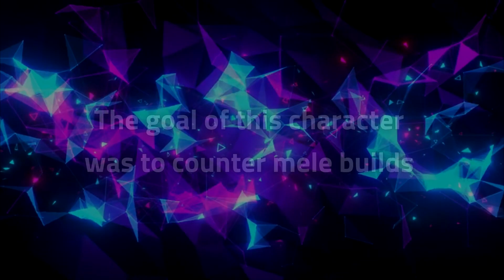PALADIN BRUISER BUILD GUIDE! - Project Ascension League 2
Hi guys!
I made a website that you can search for REs while your at work or taking a dump! ^^

Anyways here is the build guide! Hope you enjoy it!

Music
Path of Exile Extended Soundtrack
Legion
Orion